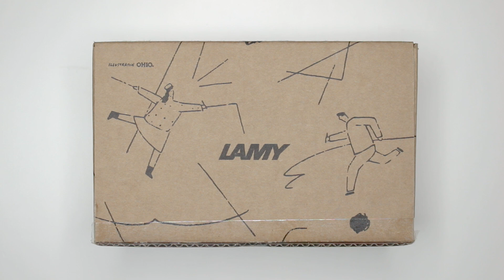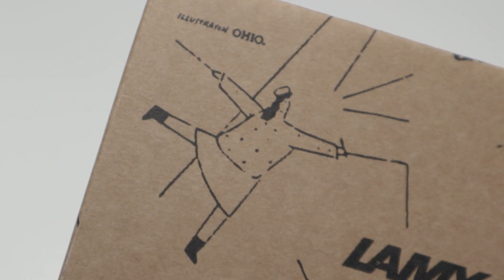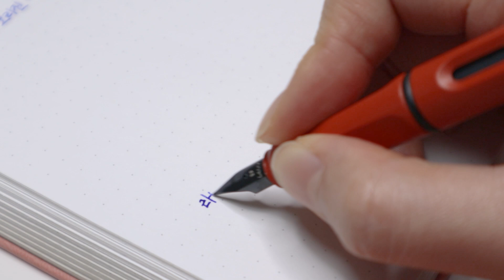[제품협찬] 기록 중독 2년 차 프리랜서의 두 번째 만년필 | 라미 2021 스페셜 에디션 사파리 오리진 리뷰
📍 본 영상의 제품은 [라미 LAMY]에서 지원해주셨습니다.
📍 원하는 속도로 조절해서 봐주세요.
📍 한국어 자막이 필요하신 분을 자막을 설정해주세요.

📌 라미의 사파리 오리진(safari origin) 제품 구입처
- 라미 직영매장 : 스타필드 코엑스, 하남, 고양 컨셉샵, 전국 교보 핫트랙스(광화문∙강남∙영등포∙잠실∙목동∙센텀시티∙대구점)

👇도르미 불렛저널 입문 클래스 신청하기!

🕒 타임스탬프
00:00 인트로
00:42 언박싱 시작 / 택배 상자 소개
01:17 라미 사파리 오리진 소개
02:10 파우치
02:34 만년필 상자 개봉
03:19 만년필 상자 구성품
03:35 라미 사파리 오리진 구경하기
04:21 카트리지 끼우기
04:45 사용하기
05:59 아웃트로

🎨 도르미 채널 가입하기
매달 도르미가 디자인한 새로운 불렛저널 디지털 파일 받기
*물오른 오르미 일정*

📍 매월 26일 저녁(20시 30분 기준) : 일러스트레이터 작업 과정 업로드
📍 매월 28일 저녁(20시 30분 기준) : 멤버십 커뮤니티를 통해 디지털 파일 공유
🕗 각 월의 디지털 파일은 26일(다음 달 영상이 올라오기 전)까지 다운 가능합니다!

→ 관련 글